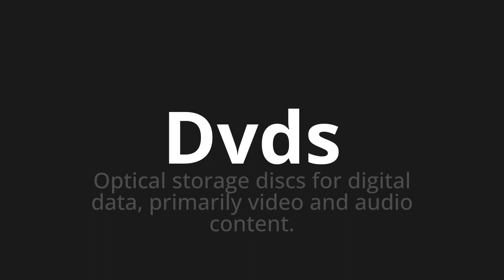How to pronounce Dvds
Master the Pronunciation of 'Dvds WHICH MEANS DVDS' - which means : Optical Storage Discs for Digital Data, Primary Video and Audio Content. 📝 with @PortuguesePronunciation 🎓🗣️ - [Your Guide to Portuguese]

Learn to pronounce 'Dvds' perfectly in Portuguese with our easy and engaging tutorial by @PortuguesePronunciation! 📖📽️ In this comprehensive video, we provide you with native speaker examples 🗣️👂 and phonetic breakdowns 🎵 to ensure you get the pronunciation just right.

How to say DVDs in Portuguese